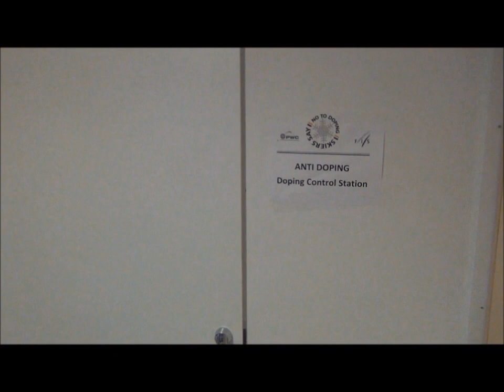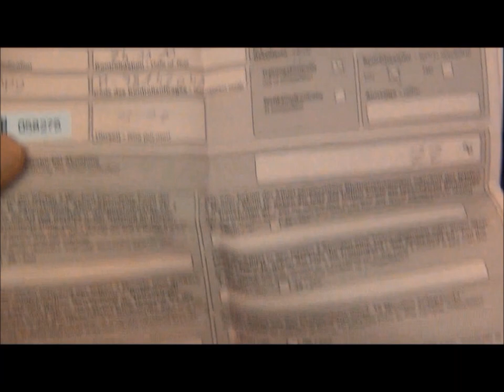Kuusamo MK sprint koos Kein Einastega!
Taustalood:
Smilers - Vuntsidega mees
Linkin  Park - Iridescent